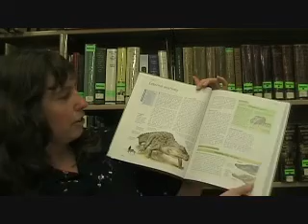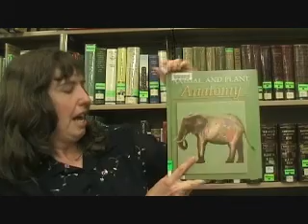Best Reference - Animal And Plant Anatomy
"Animal And Plant Anatomy," a multi-volume encyclopedia published by Marshall Cavendish, reviewed.